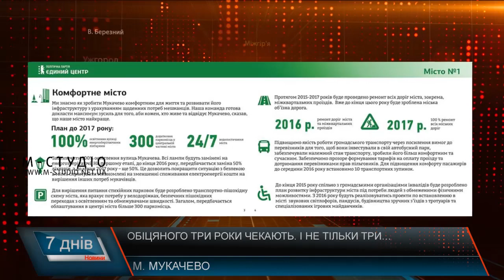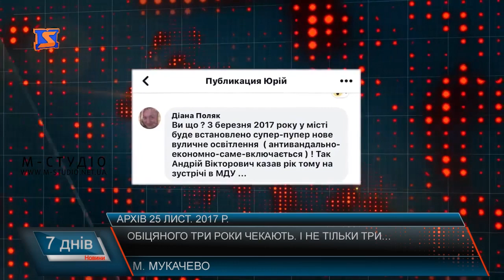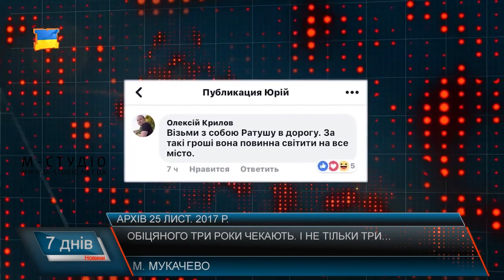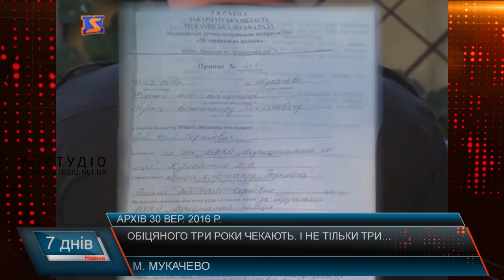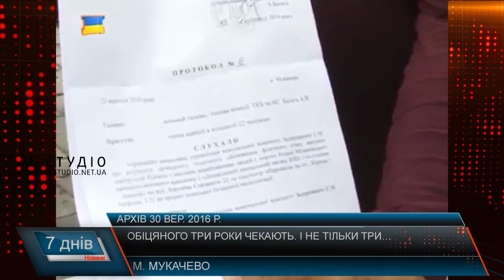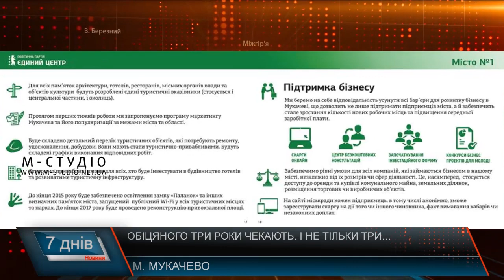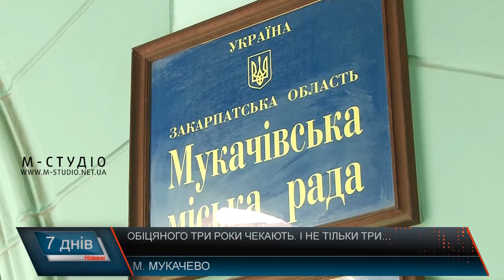Обіцяного три роки чекають. І не тільки три…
Минуло три роки з початку роботи теперішньої команди  міської влади Мукачева. Напередодні виборів були обіцянки, в тому числі і про благоустрій, прозорість та розвиток міста. Минуло три роки. Чи все-таки обіцяного три роки чекають, чи може, більше?